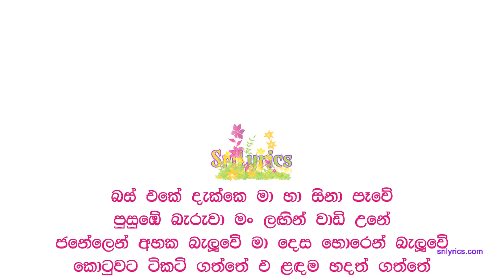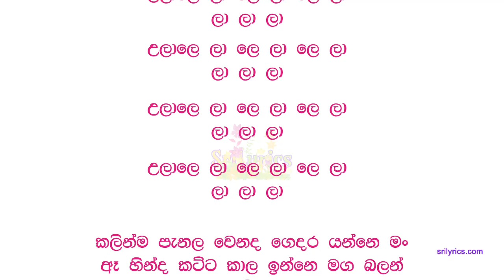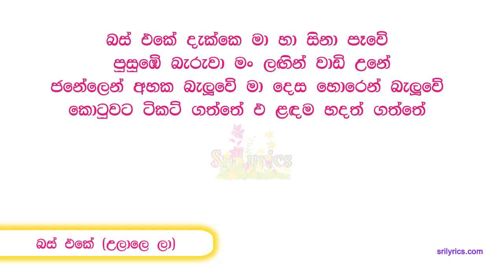Bus Eke (Ulale La) by Funky Dirt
Join the fastest growing Sinhala lyrics database